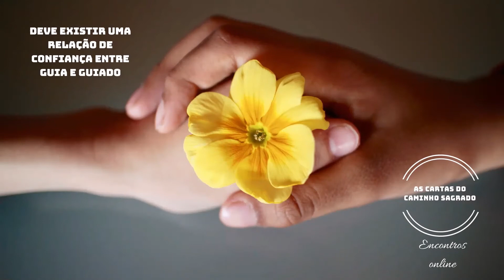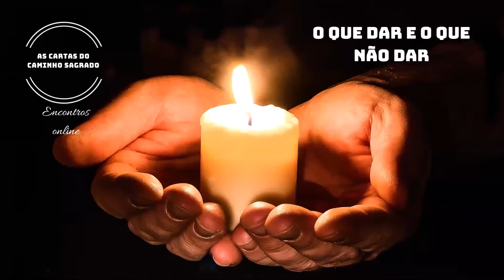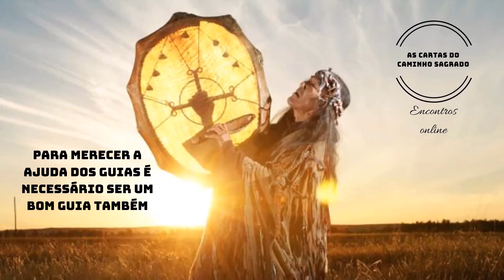Sacola de Talismãs - Percurso Cartas do Caminho Sagrado - Carta 28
Este vídeo é composto da parte teórica do percurso sobre As Cartas do Caminho Sagrado baseado no livro de Jamie Sams. Os encontros são conduzidos por Myrthes Gonzalez. O percurso é online e você pode participar. Siga nosso canal e acompanhe este e outros temas com visão biocêntrica.